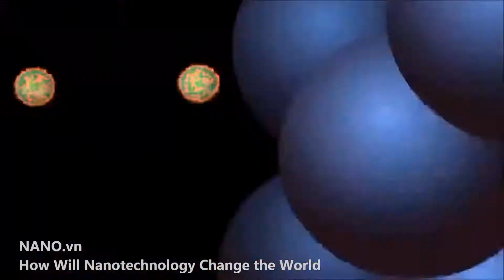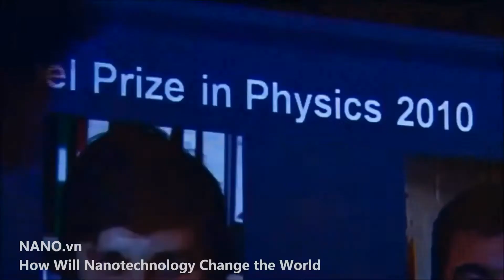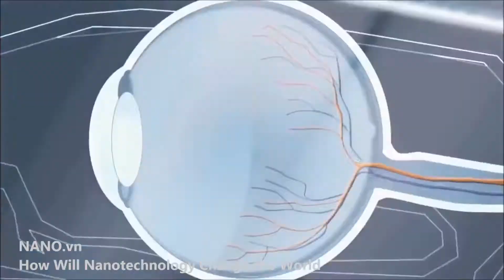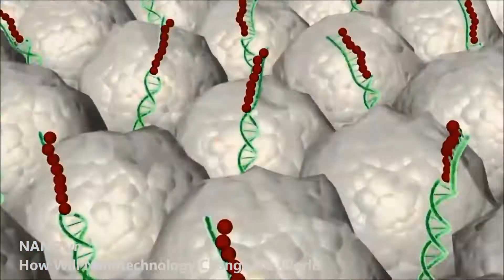CÔNG NGHỆ NANO VÀ CUỘC SỐNG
CÔNG NGHỆ NANO LÀ GÌ? ỨNG DỤNG CÔNG NGHỆ NANO TRONG CUỘC SỐNG
Thế giới thay đổi từ khi ra đời công nghệ NANO, công nghệ vật liệu siêu nhỏ với nhiều ứng dụng giá trị...